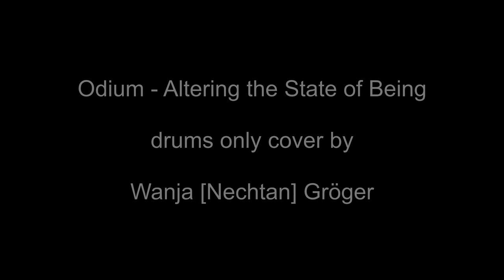Extreme Symphonic Black Metal Drum Cover!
This is my extreme symphonic black metal drum cover: Odium - Altering the State of Being.

This is a drum cover and drums only cover of the song Altering the State of Being from Odium.
A lot of blast beats and double bass included.

► *My Drumsticks (US)

► *My Double Bass Drum Pedal (US)

Kommt über einen dieser Links ein Kauf zustande, werde ich mit einer Provision beteiligt.
Der Preis bleibt natürlich der gleiche. Für Dich entstehen keine Mehrkosten.